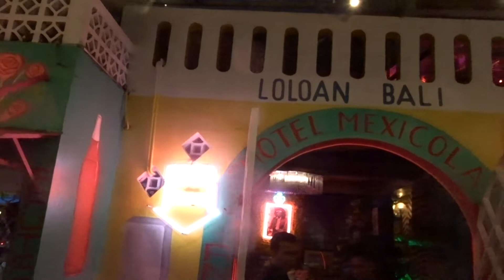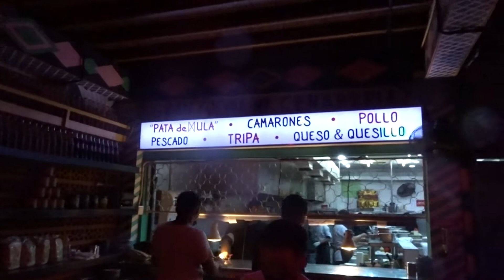Motel Mexicola Seminyak, Bali - fun times, lots tequilal!!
Motel Mexico put simply is about fun! Don't come here expecting a quiet, chilled out night; you can forget about it. The place goes off and you come here for the atmosphere - food is great but kind of secondary. Motel Mexicola is the perfect launch pad for a big night out in Bali. As you can see it's where you come for tequila shots, fun music, great tacos and hanging out wth your mates. Hint: Make sure you book in advance as it's packed the whole time.